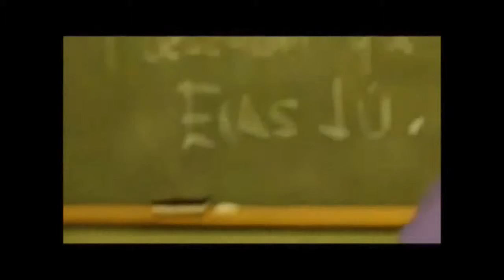REDIMI2 -Ella ya no cree en el amor ( VÍDEO OFICIAL)